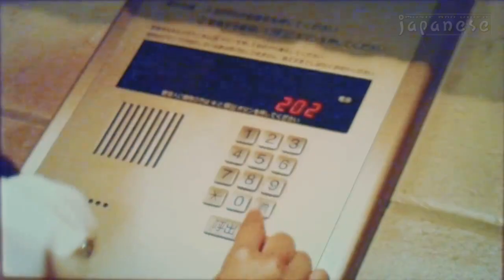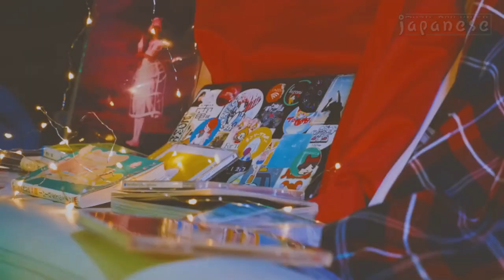Lovely Summer Chan 202 feat Izumi 泉ま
ラブリーサマーちゃん lovely summer chan 202 feat. 泉ま